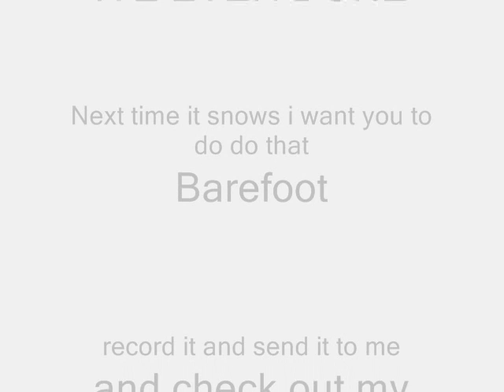Running Barefoot In the Snow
One of the stupidest things ive ever done...i think i might have gotton minor frostbite...hahahaha